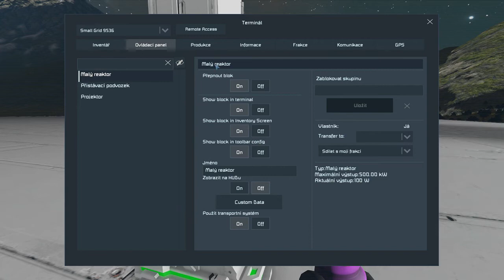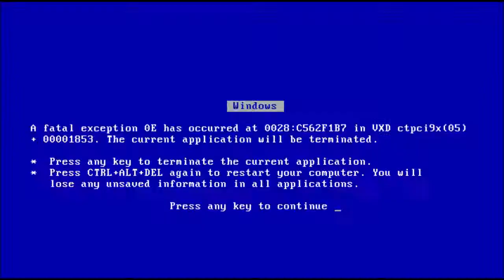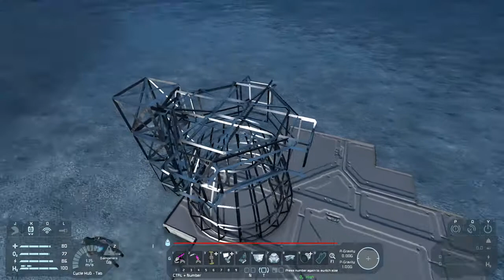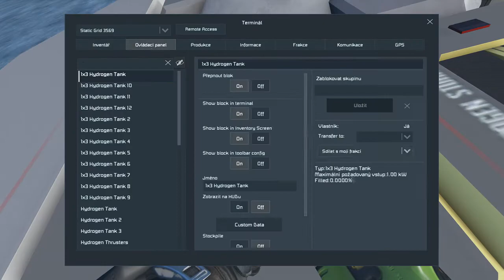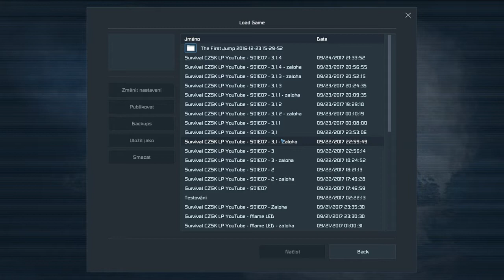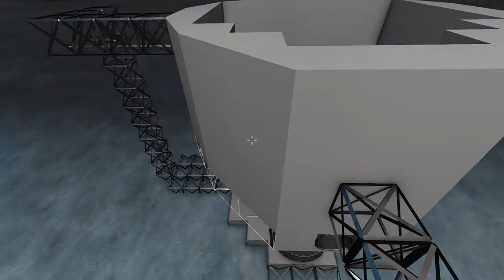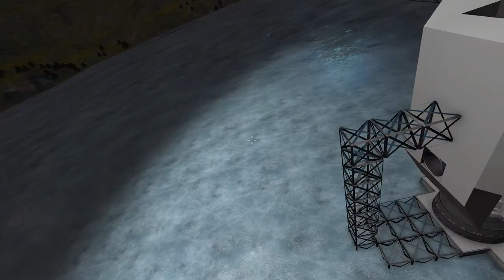Space Engineers CZ | E07 - Jsme ve vesmíru sami?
Je tady konečně sedmí díl Space Engineers survivalu, který přináší něco opravdu nového. Jsme ve vesmíru sami?

Za like, komentář nebo sdílení budu velmi moc rád!